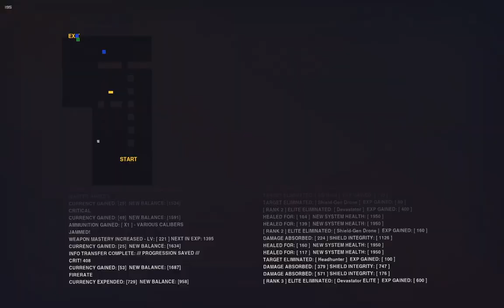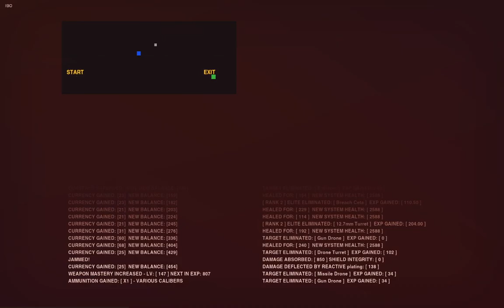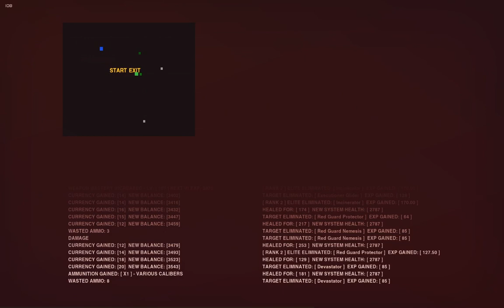SYNTHETIK: Legion Rising railgun with hair trigger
I was tired, that's why i didn't do so well, most of the run i was just chillin.

Zane Alexander - XXXDrug
Zelda & Chill - Lost Woods
LÜNE - Rêve Lucide
Zelda & Chill - Fairy Fountain
Fastland - Oh. Happy. Days.